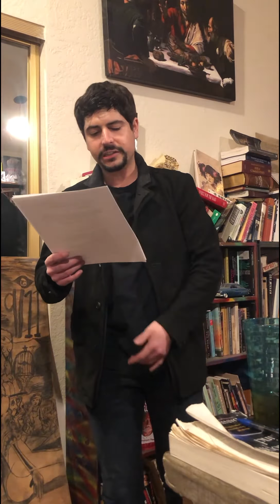This Godforsaken World Part II - Joshua Corwin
Private reading of "This Godforsaken World - Part II" at Nelson Gary's Venus Noire Headquarters. Background music: "Offering" by Ravi Shankar & Phillip Glass.